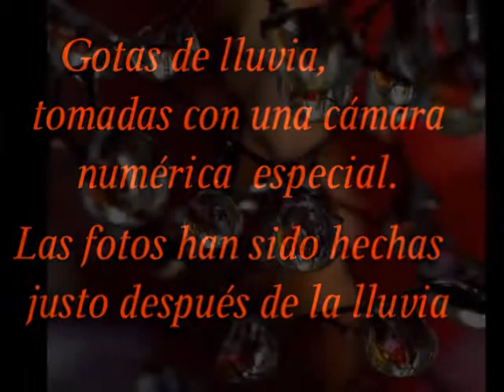GOTAS DE LLUVIA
Fotografías capturadas de un amigo de Lidu G. Gómez, que las ha subido a Facebbok en un Pdf.